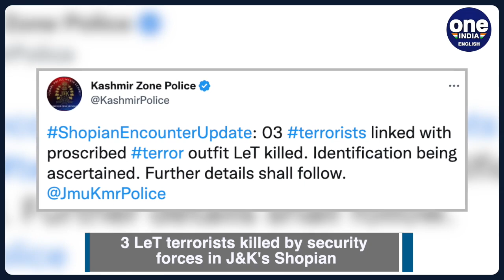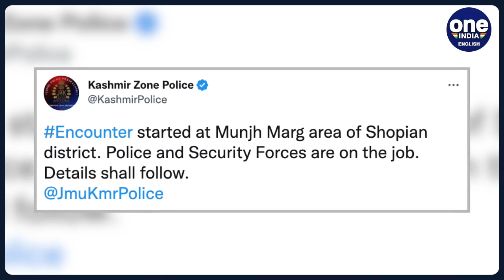J&K: 3 LeT terrorists killed in Shopian encounter; search operation underway | Oneindia News*News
Today, police said that three Lashkar-e-Taiba (LeT) terrorists were killed after an encounter broke out between security forces and terrorists in Munjh Marg area of Shopian district of Jammu and Kashmir. Police said that the process of identification of these terrorists is underway.